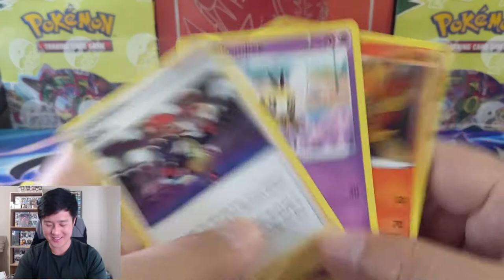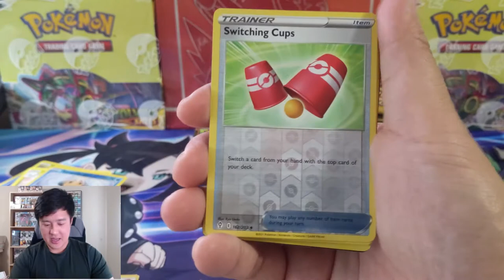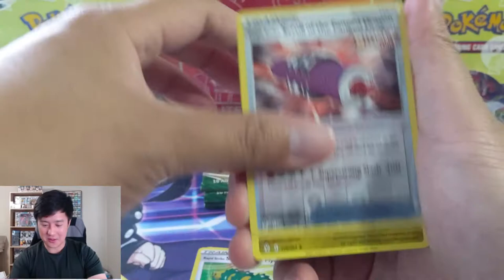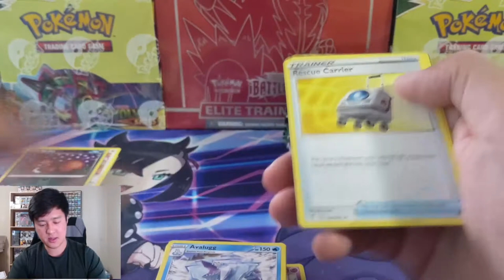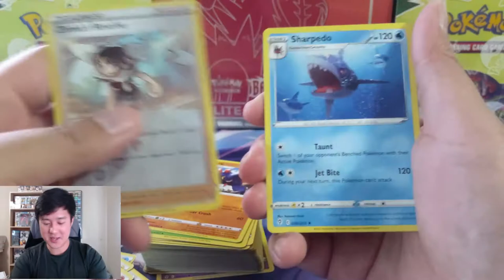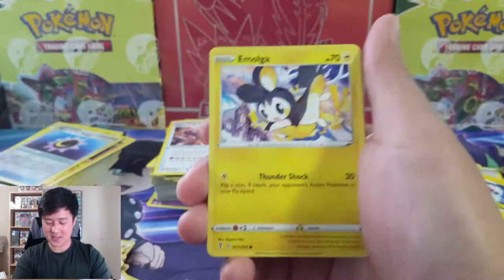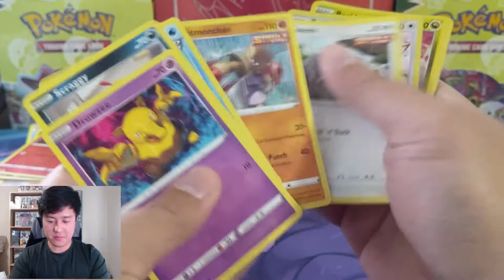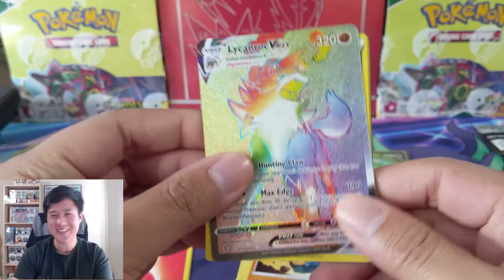This Evolving Skies Box is SAVAGE!!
Where do I buy Pokemon products? GAMENERDZ!!